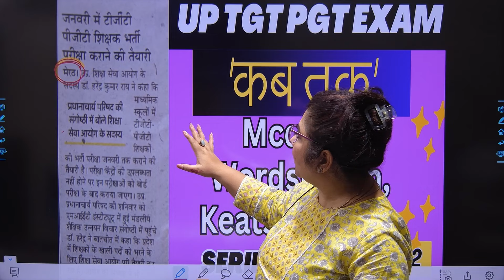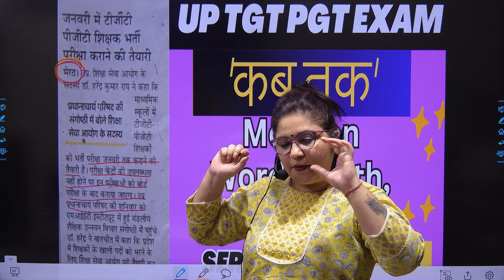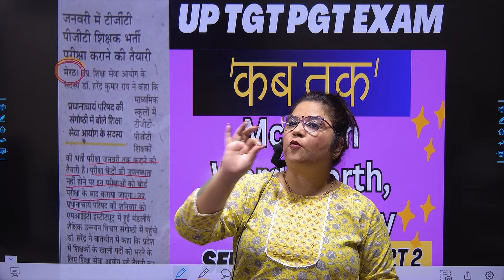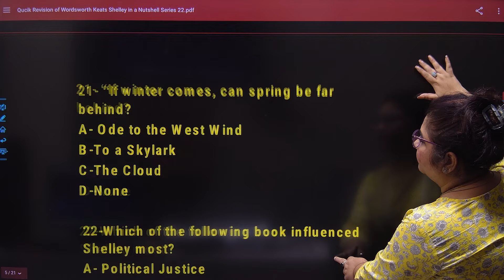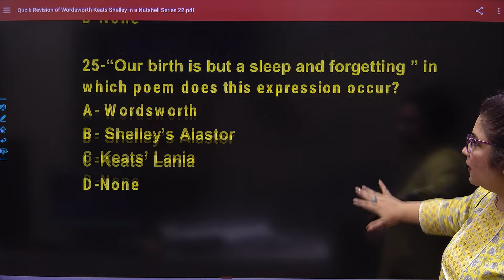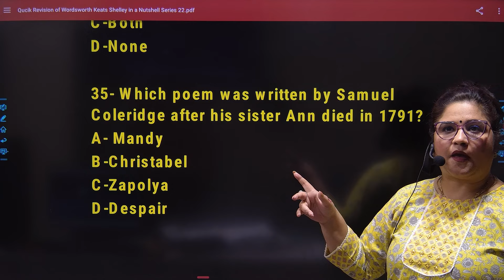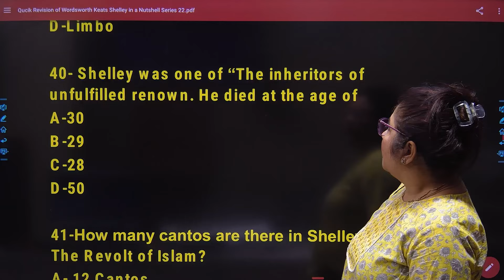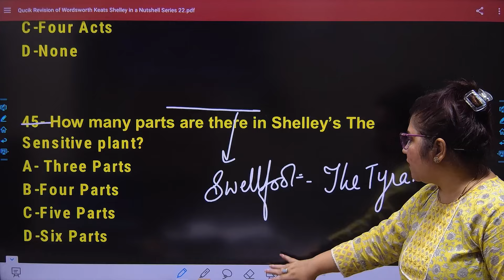UP TGT PGT EXAM KAB TAK I परीक्षा की तैयारी कैसे करें I तैयारी स्टार्ट कर दो I MCQS Series 23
यूपी टीजीटी इंग्लिश की तैयारी कैसे करें?
टीजीटी के लिए मुझे क्या पढ़ना चाहिए?
UP TGT इंग्लिश सेक्शन की तैयारी कैसे करें? जानें ...
टीजीटी अंग्रेजी की तैयारी कैसे करनी चाहिये?
UP TGT PGT Exam Date 2024
UP TGT English Literature
UP TGT PGT EXAM KAB TAK
MCQS ON WORDSWORTH
MCQS ON ROMANTIC AGE
MCQS ON KEATS
MCQS ON SHELLEY

👩‍🏫 WANT TO BE A GOVT TEACHER ?
THEN JOIN ENGLISH SUTRAA AND TURN YOUR DREAM INTO REALITY
INDIA'S TOP NOTCH INSTITUTE THAT HAS GIVEN MAXIMUM SELECTIONS IN
UP TGT /PGT 2021. UPLT (2018), KVS TGT/PGT (2023), EMRS (2023), DSSSB (2021), NVS (2023).
JOIN US FOR - BPSC TRE 4.0 (NEW BATCH)
HPSC PGT (NEW BATCH)
DSSSB TGT (According to New Syllabus)

Courses
BPSC TRE 4.0